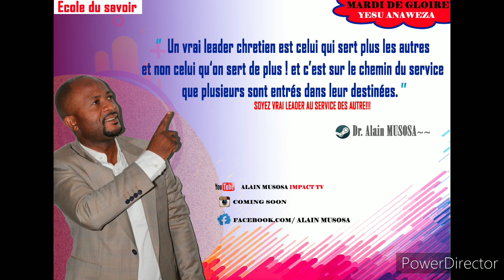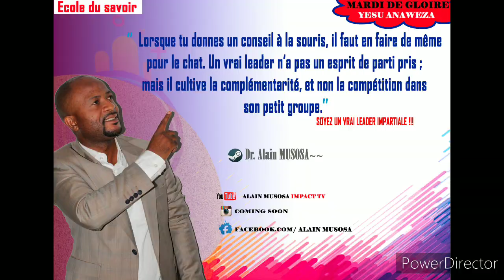Un chemin raccourci, raccourcira votre vie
Dans cette vidéo j'explique, comment faire pour ne être surpris par la pauvreté, je parle sur
Développement personnel
conseils d'orientation
Principe de la réussite